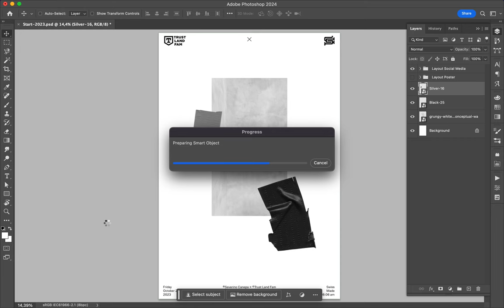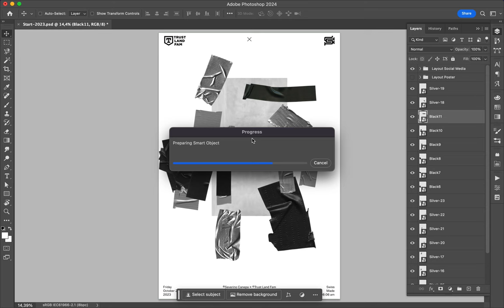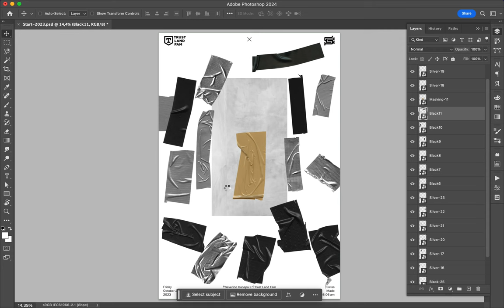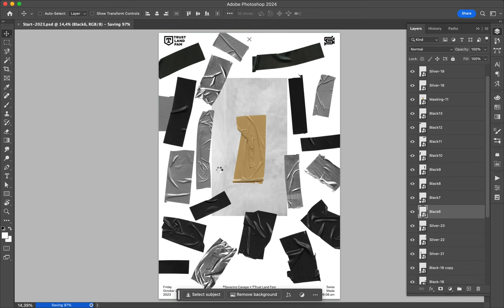Poster Speed Art 1671 The Gold Tape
I should call this one "Sense of humor."